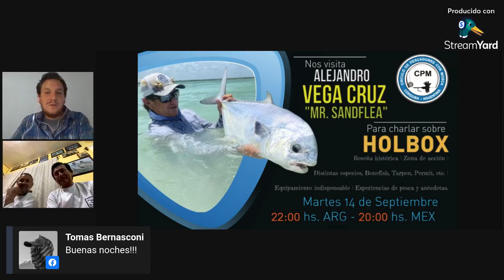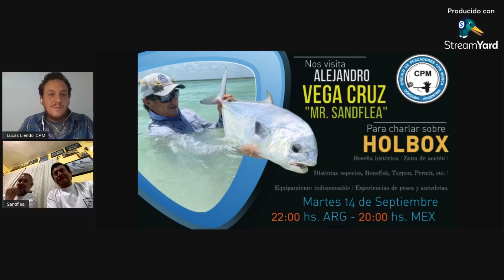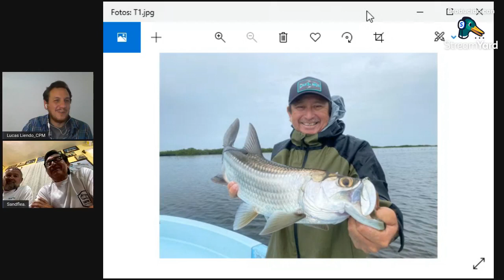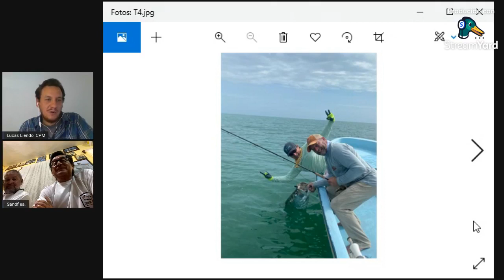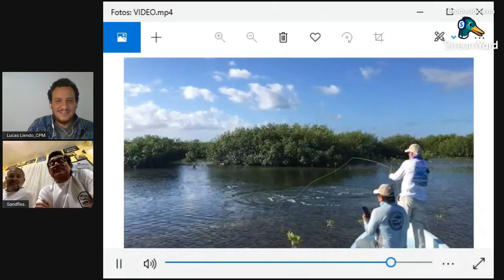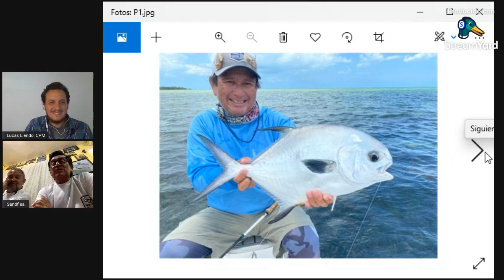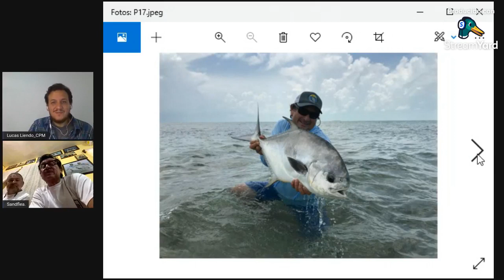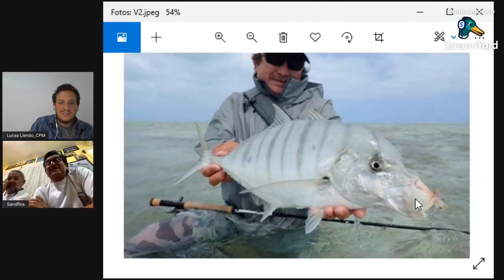CPM - Alejandro Vega Cruz, Mr Sandflea (14-9-2021)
HOLBOX:
Reseña histórica.
Zona de acción.
Distintas especies, Bonefish, Tarpon, Permit, etc.
Equipamiento indispensable.
Experiencias de pesca y anécdotas.